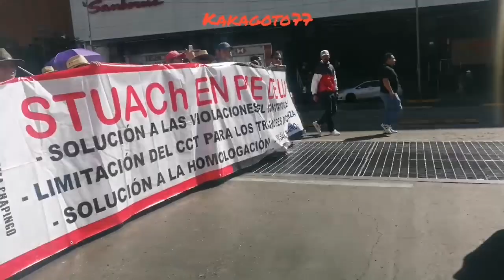Marcha de Sindicatos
Esto se está llevando acabo en las calles de la Ciudad de México en estos momentos